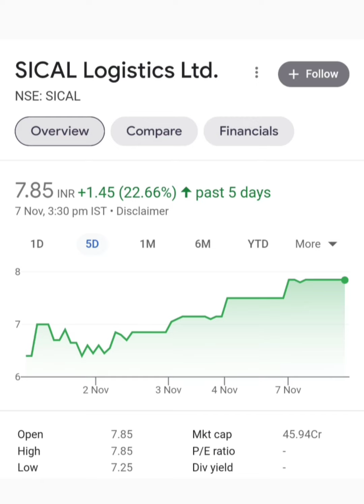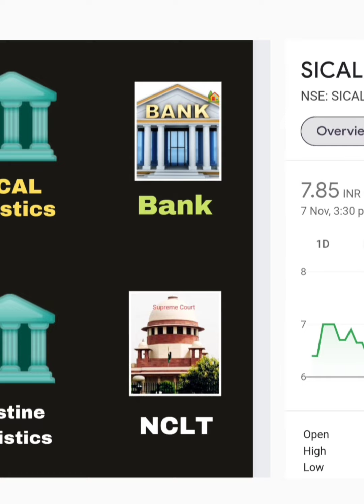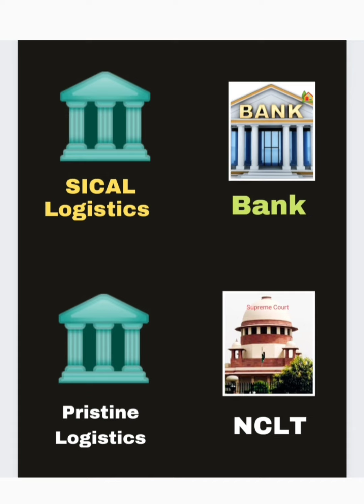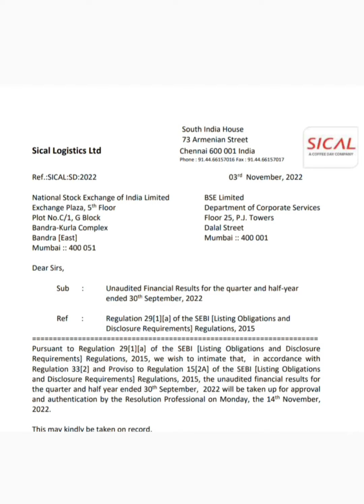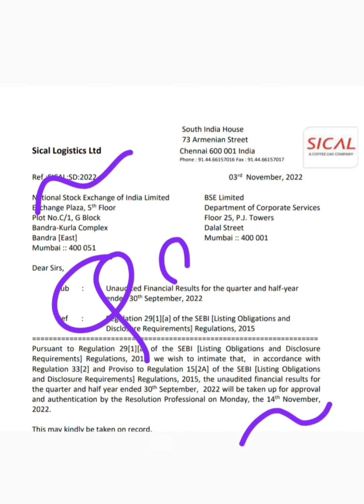SICAL Logistics Share : 14 November big event latest breaking news today.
Topic ::

SICAL Logistics limited company share or stock Q2 quarterly results date latest breaking news today
SICAL Logistics limited company business model
SICAL Logistics limited share or stock latest breaking news today
SICAL Logistics limited share or stock latest update today in hindi
SICAL Logistics limited share or stock future price target
SICAL Logistics  limited share or stock fundamentals analysis in hindi
SICAL Logistics limited share or stock balance sheet reading in hindi
SICAL Logistics limited company share or stock nclt latest breaking news today
SICAL Logistics limited company share or stock nclt resolution plan latest breaking news today
SICAL Logistics limited company share or stock nclt resolution plan status latest update today
SICAL Logistics limited share or stock buy or sell experts advice
Future multibagger Penny share or stock below 10 rs for investment
Next multibagger Penny share or stock below 10 rs for investment
Stock Market update today in hindi